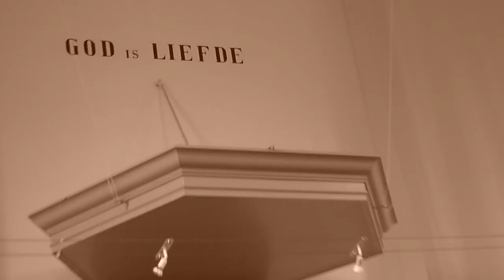Case Mayfield - 9 Crimes (Damien Rice cover) | live Op De Tôffel Festival 2012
Dutch singer-songwriter Case Mayfield performs a wonderful acoustic cover version of Damien Rice's hit song 9 Crimes, live at the 2012 edition of the annual Op De Tôffel Festival in Vierlingsbeek.